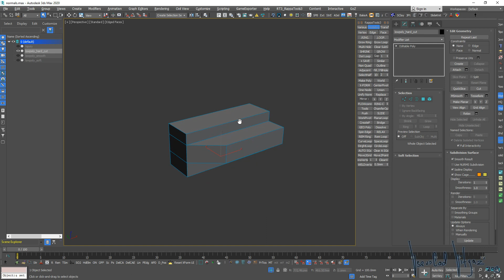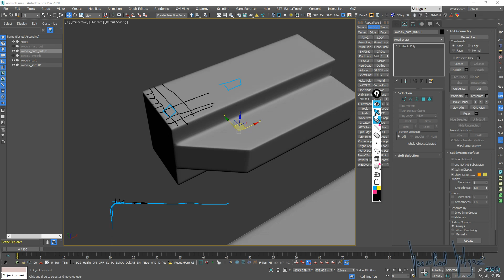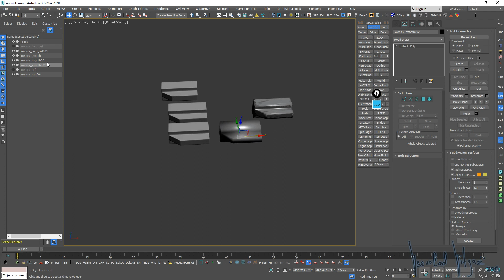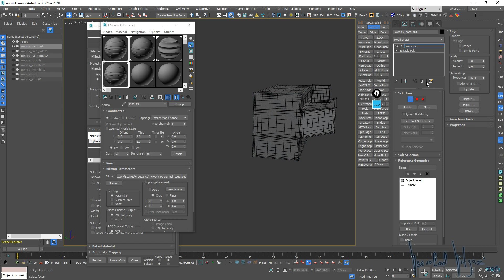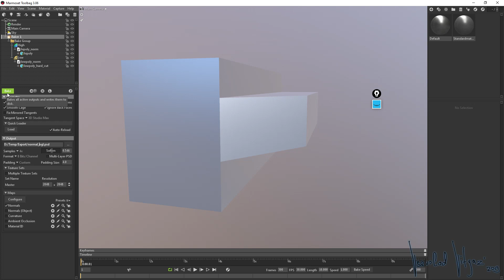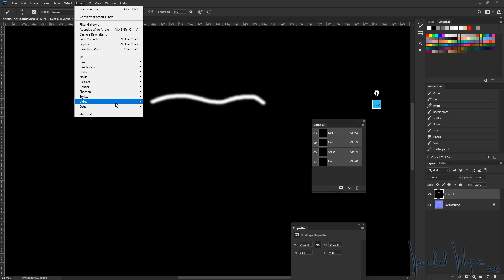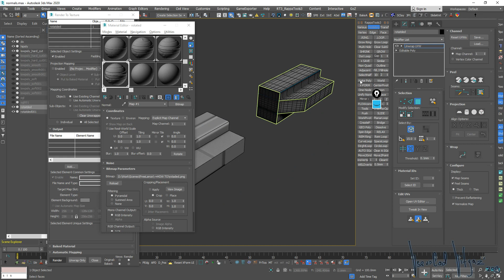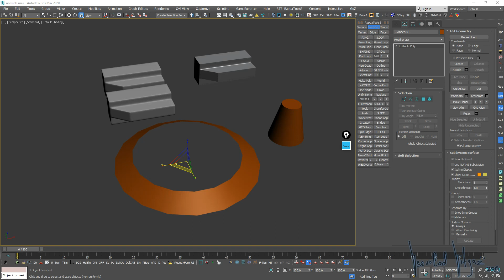Главные ошибки новичков в создании карт нормалей. Ответ подписчику.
Главные ошибки новичков в создании карт нормалей.
Разбираю и рассказываю как исправить.

приват: 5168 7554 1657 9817
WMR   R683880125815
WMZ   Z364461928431